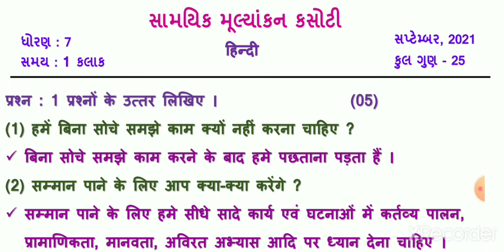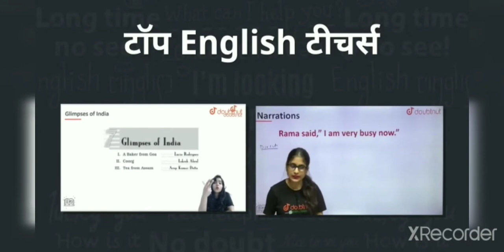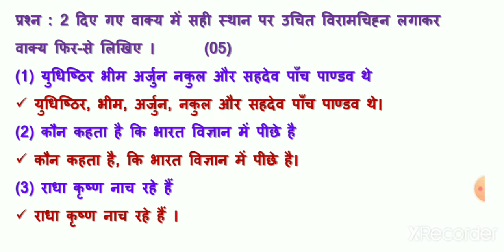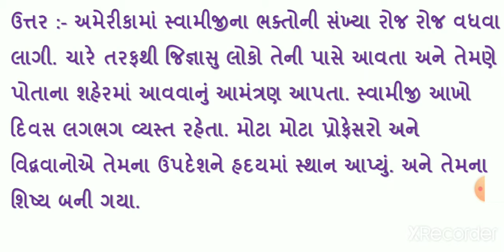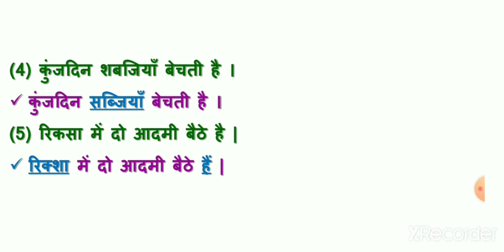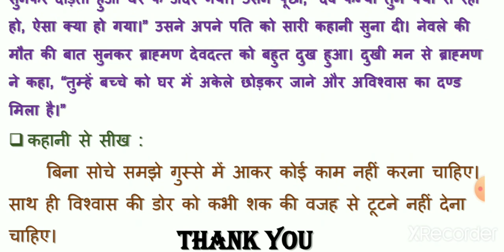Std 7 hindi Ekam kasoti Solution September 2021 | Dhoran 7 hindi Ekam Kasoti Solution 2021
samayik mulyankan kasoti standard 7 hindi paper solution, dhoran 7 hindi samayik mulyankan kasoti september 2021 paper solution, std 7 hindi ekam kasoti paper solution ch 1 to 4

(1) Std 7 hindi ekam kasoti September 2021 solution
(2) Dhoran 7 hindi samayik mulyankan kasoti
(3) Standard 7 hindi ch 1 to 4
(4) Ekam kasoti std 7 hindi
(5) September 2021 ekam kasoti solution

1) Bas apne Doubt ki photo kheecho
2) Sawal ko crop karo
3) Turant Video solution pao

4 crore se jaada bachee karte hai Doubtnut App ka istemaal

કોઈ પણ વિષયની એકમ કસોટી નો વિડિયો જોવા માટેની લિન્ક